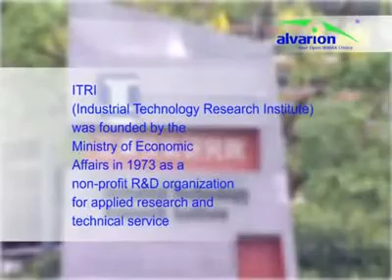Mobile WiMAX working in ITRI Taiwan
Alvarion and ITRI have performed numerous successful mobile trials, with excellent service quality during connectivity, successful high speed service handover between sectors and base stations, high quality video streaming, IPTV and Voice Services with handover -- all at speeds higher than 80 km/hour.